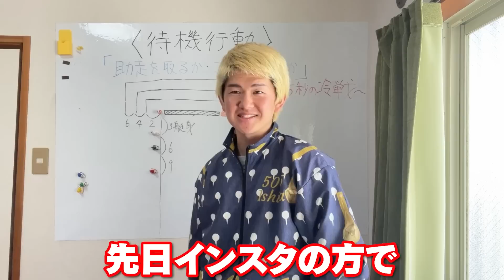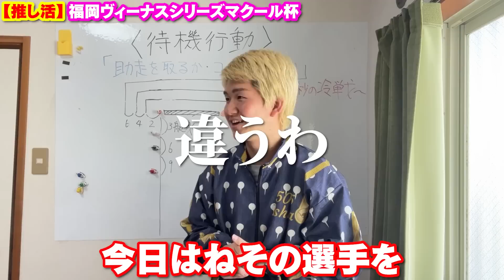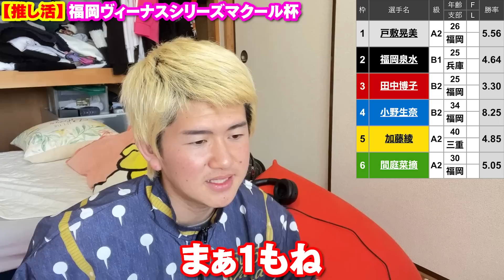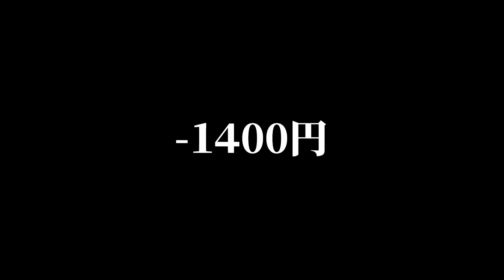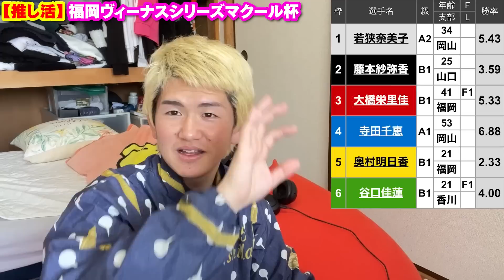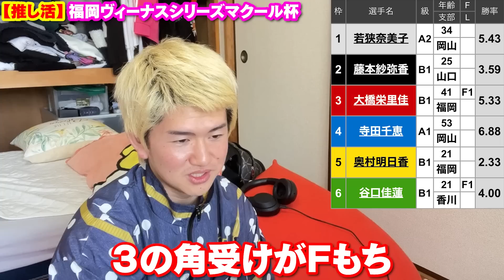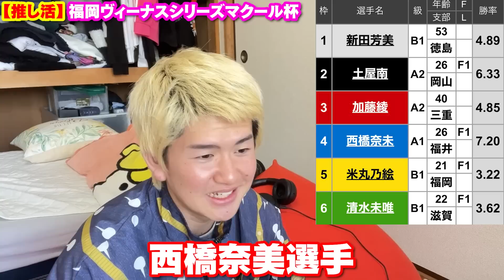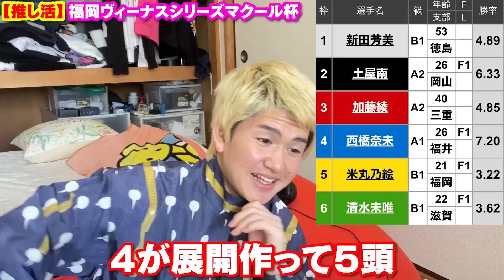【完璧】荒れ水面で高配当を狙い続けたら推し選手が出来た【ボートレース】